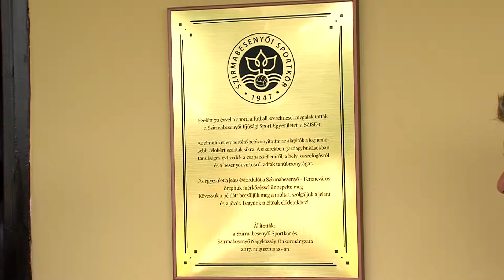SPORTOS ÜNNEP SZIRMABESENYŐBEN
A szirmabesenyői Sport Egyesület füvespályája szurkolókkal népesült be augusztus 20-án. Az Új Kenyér ünnepén megemlékeztek Szent Istvánról, amelyet egy sportos délután követett. A helyi klubház épülete előtt először Huszti Gábor, polgármester szólt a megjelentekhez, aki a szirmabesenyői labdarúgóklub sikereit méltatta valamint bemutatta Mező László szerkesztésében a Hajrá SZISE! Szirmabesenyői footballkrónika 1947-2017-ig című ebből az alkalomból készített 250 oldalas könyvét. Ezt követően emléktáblát avattak a klubház bejáratánál, amelyet Bánki József és Huszti Gábor leplezett le visszaemlékezve a régi időkre.